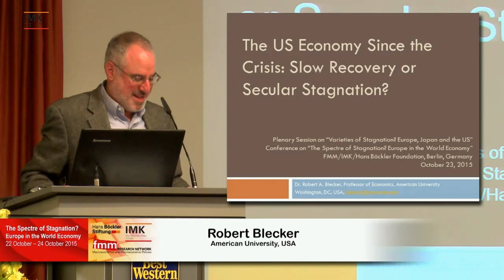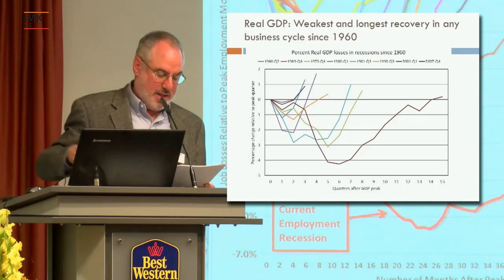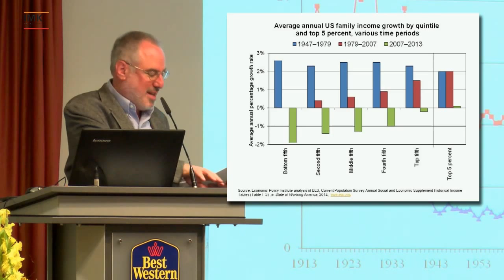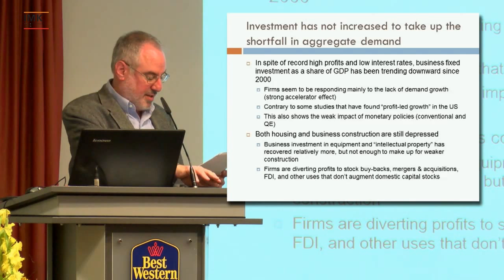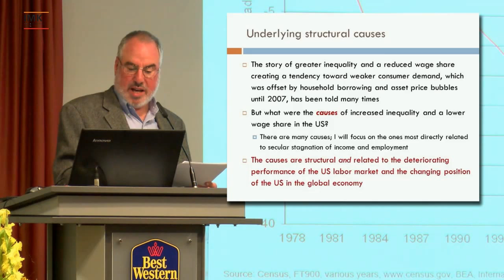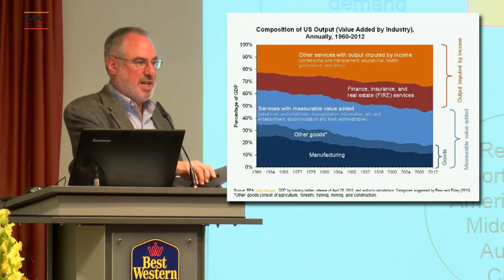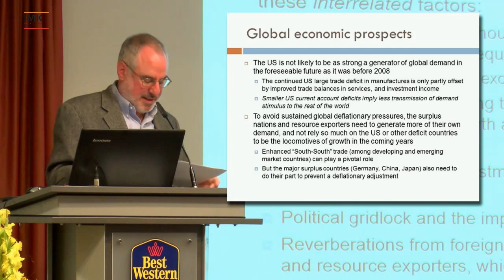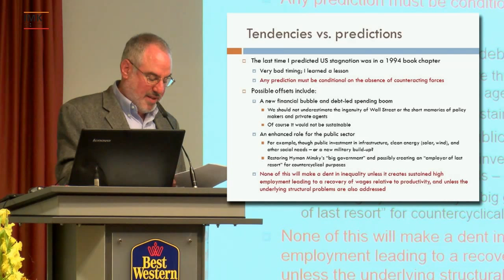Plenary Session 02 2015/10/23/Keynote Robert Blecker FMM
FMM Conference The Spectre of Stagnation? Europe in the World
Economy
Plenary Session "Varieties of stagnation? EU, US and Japan"

This Keynote is about: The US Economy since the Crisis: Slow Recovery  or Secular Stagnation?

Description of the Conference:
While the Great Financial Crisis has left its mark almost everywhere in the world economy, its regions have taken different paths in the aftermath. Europe, in particular, still suffers a prolonged slump with vast levels of unemployment and outright deflation posing a threat to political and social stability of the European Union. Is stagnation the new normal for Europe? Why did some parts of the world recover faster after the crisis, while others did not? Are their paths economically, ecologically and socially sustainable or do they only mask a general trend towards stagnation? The conference will discuss theoretical and empirical aspects as well as policy options. It will also deal with the implications of these developments for the economics curriculum.